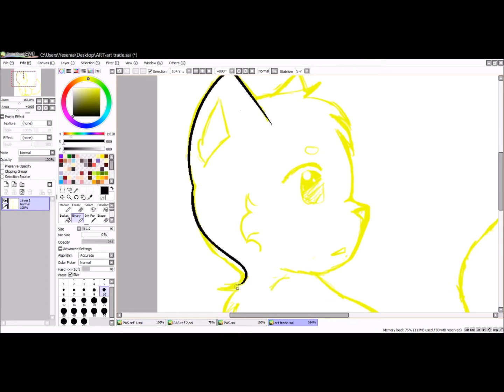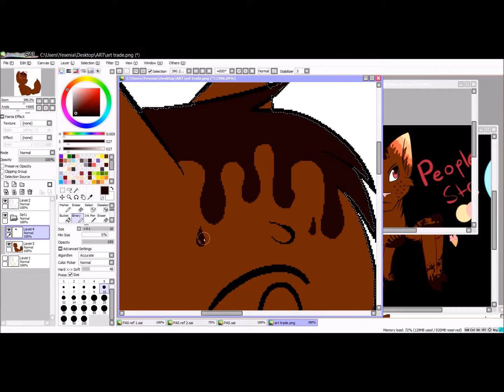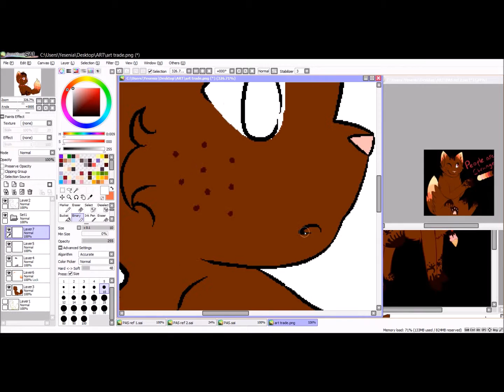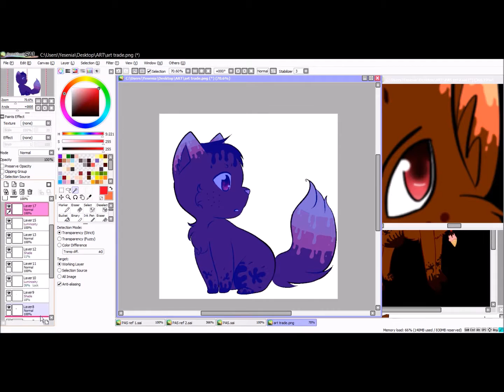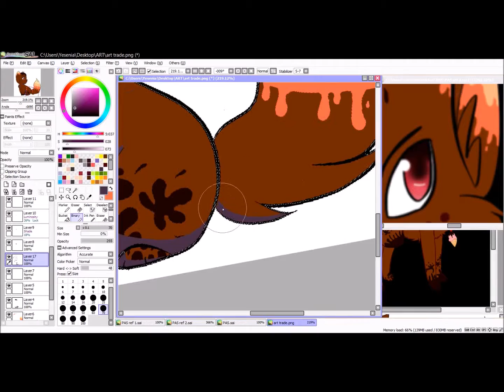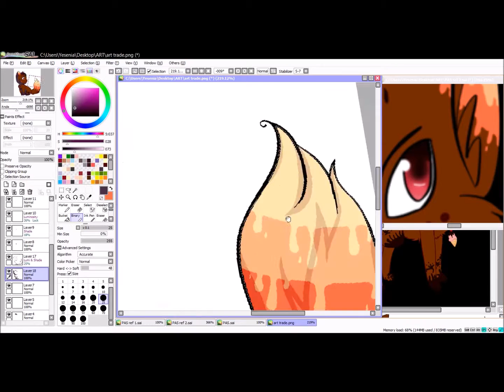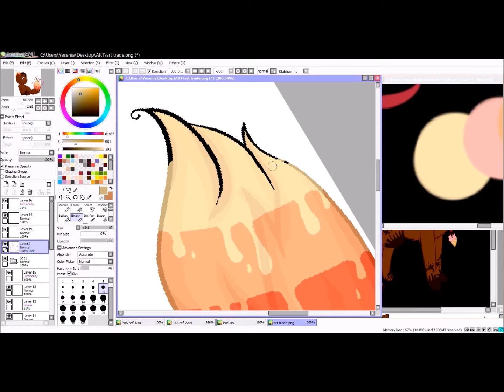Speedpaint - P.eople A.re S.trange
art trade. will add description in the morning